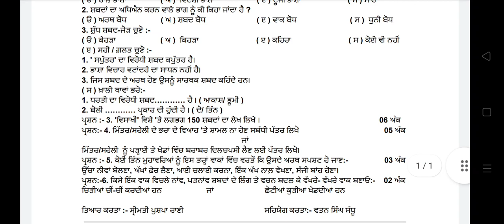Class 9th Punjabi-B Bi-Monthly Examination August 2022